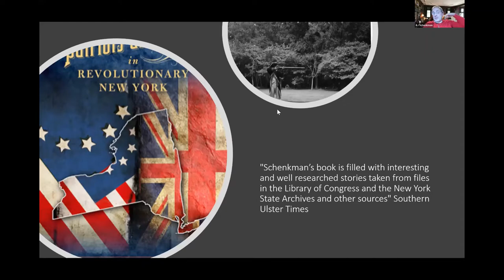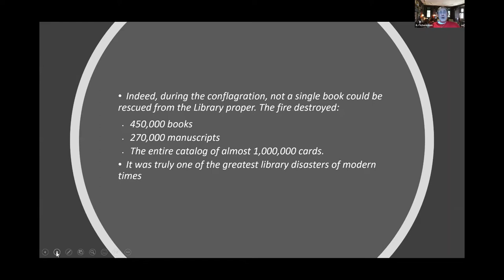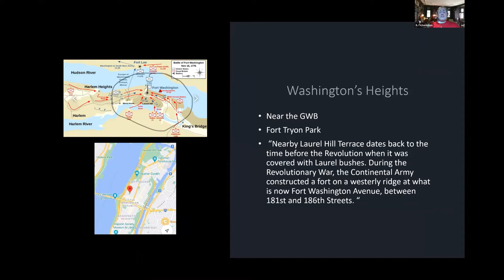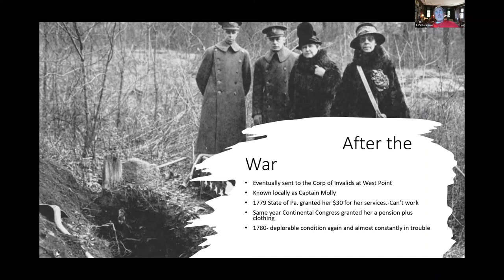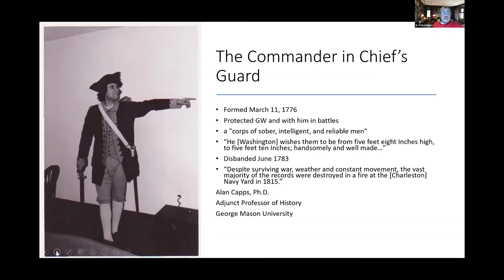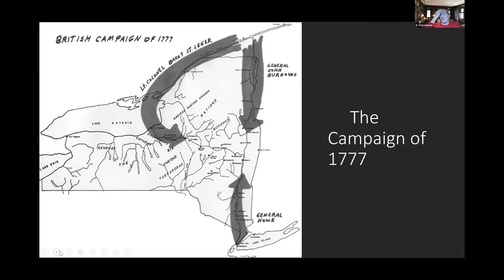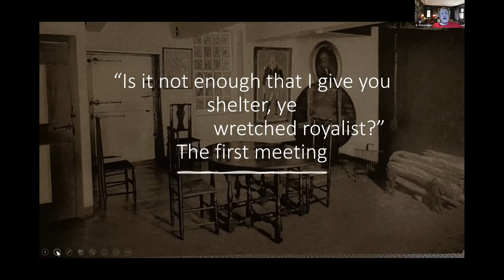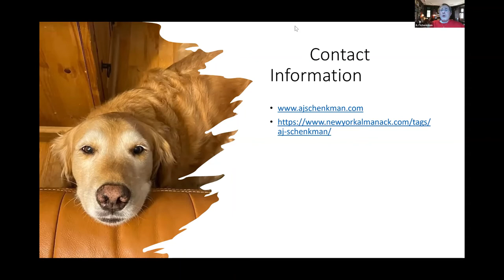Patriots and Spies in Revolutionary New York FINALmp4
Presented by A. J. Schenkman, Gardiner town historian. A. J. Schenkman has recently been named Best Author of 2022 by Hudson Valley Magazine for his book Patriots and Spies in Revolutionary New York. Mr. Schenkman is a prolific author on historical topics in the Hudson Valley. He is a teacher, popular historian, and frequent lecturer.